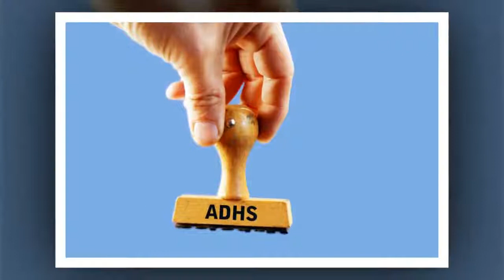ADHS bei Erwachsenen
"Er gaukelt und schaukelt, er trappelt und zappelt…". Heinrich Hoffmann, selber Nervenarzt, hat den Zappel-Philipp so treffend wie kaum ein anderer beschrieben. Die medizinische Bezeichnung Aufmerksamkeitsstörungen mit und ohne Hyperaktivität kannte er damals wohl noch nicht. Dass diese komplexe Störung sich nicht immer "verwächst", sondern auch zahlreiche Erwachsene betrifft, wissen nur wenige Betroffene. ADHS bei Erwachsenen ist jedoch weniger verbreitet.